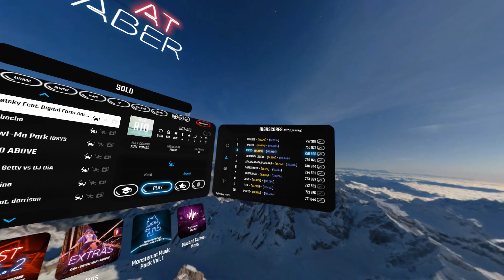Beat Saber | EC1-Rio - Netsky Feat. Digital Farm Animals